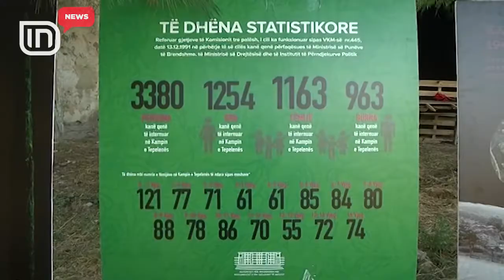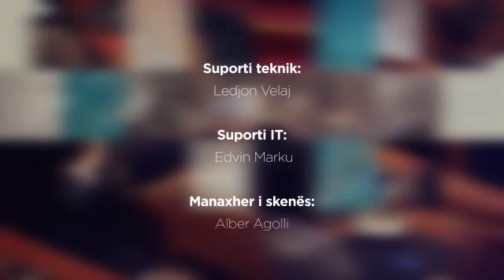IN News 24/08/2018 | IN TV Albania